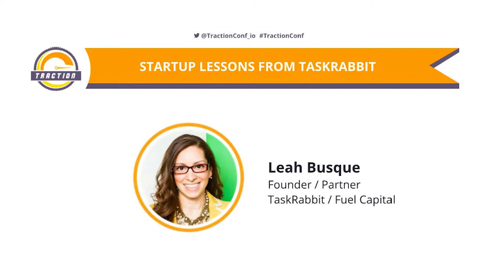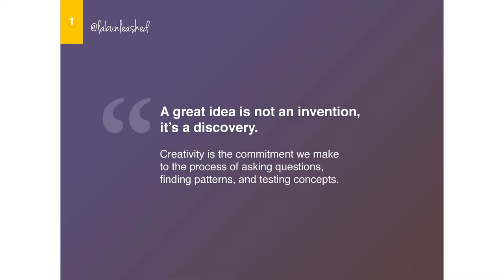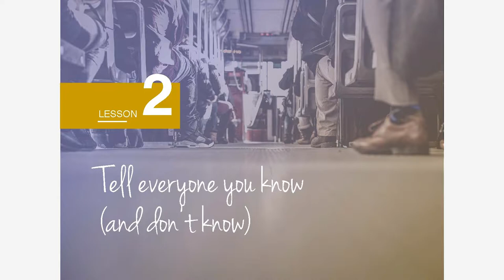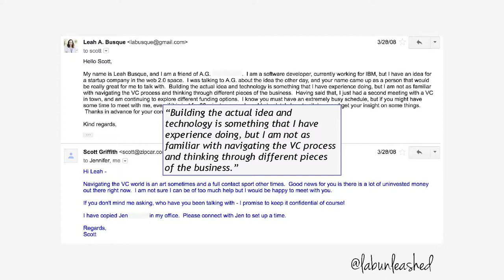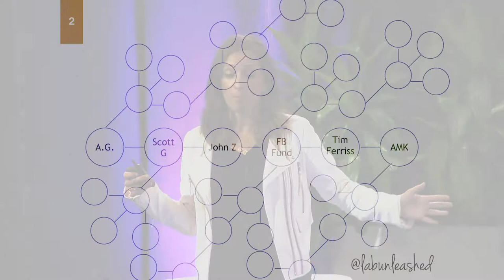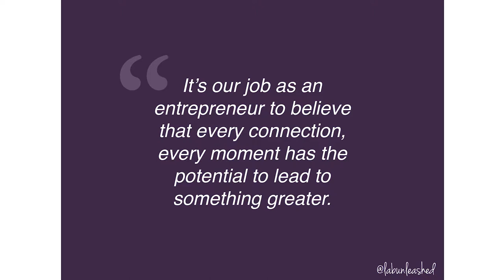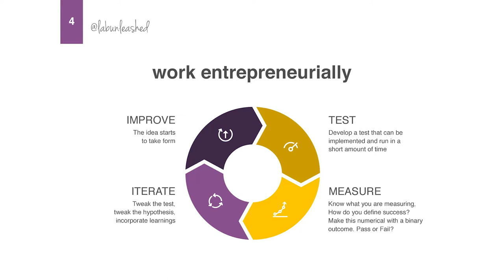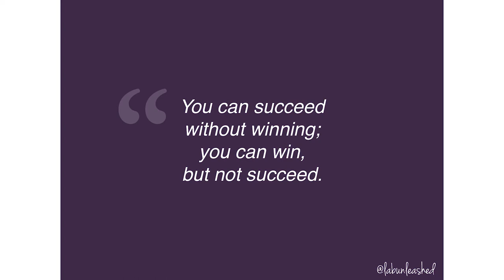Leah Busque Soliva, Fuel Capital - Startup Lessons from TaskRabbit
Traction Conf Vancouver 2018 presented by Launch Academy, Boast.AI, and Victory Square Ventures.

Leah Busque shares lessons learned from her 8 years as founder and CEO of TaskRabbit, scaling the business from nothing to 40+ cities and acquisition by Ikea.